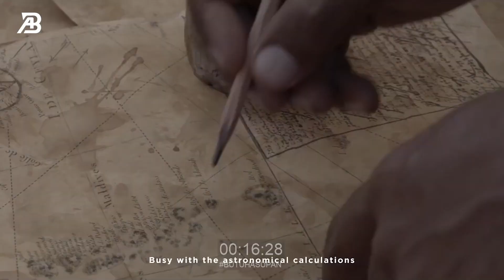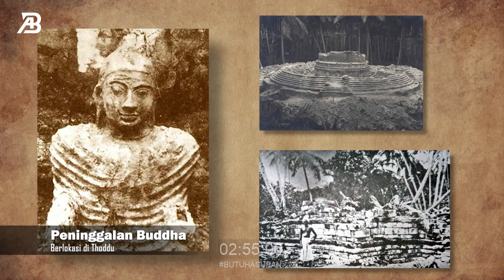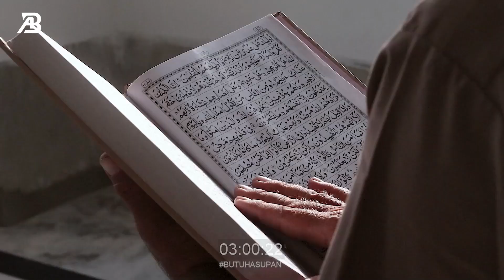Bagaimana Cara Hidup Penduduk Maldive? Apa Saja Larangan Disana, Mengapa Islam Menjadi Agama Dominan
Pada video ini kita akan mengenal sebuah negara terendah dan paling rata di dunia yaitu Maldive/Maladewa. Nama resmi Maladewa adalah Republik Maladewa. Namun, nama panjang lokal yang resmi adalah Dhivehi Raajjeyge Jumhooriyyaa. Ibukota Maladewa bernama Male.

Level paling dasar daratan di Maladewa hanya 1,5 m, dan titik tertingginya, yaitu di Pulau Villingili, berketinggian 2,3 m dari permukaan laut. Karena letaknya yang rendah, Maladewa dikhawatirkan dengan kemungkinan tenggelam, karena perubahan iklim terus memberikan pengaruhnya.

Halo guys selamat datang di channel "Butuh Asupan", ini adalah channel berbagi wawasan tentang keunikan suatu tempat yang akan menemani waktu kalian ketika sedang bekerja ataupun beristirahat dimanapun kalian berada.

Saya berharap video ini dapat menghibur serta dapat memberikan wawasan dan pengetahuan mengenai setiap tempat dimana saja yang akan saya jelajahi. Mohon bantuannya untuk like, komen yang membangun serta share video ini ke teman-teman kalian ya, see u guys!